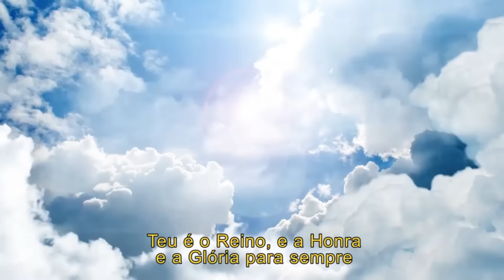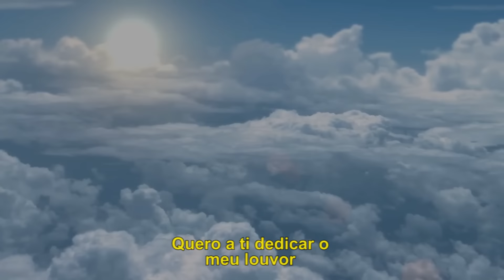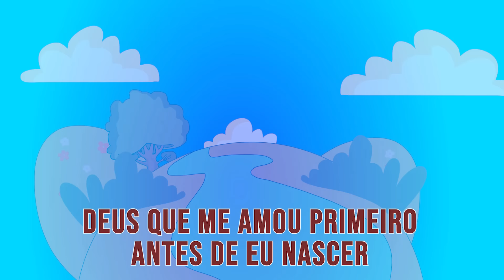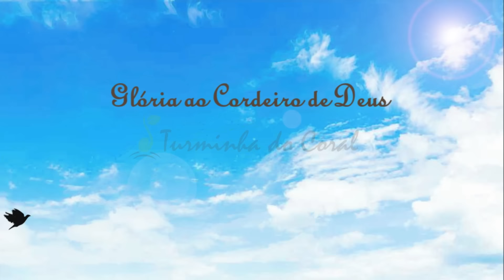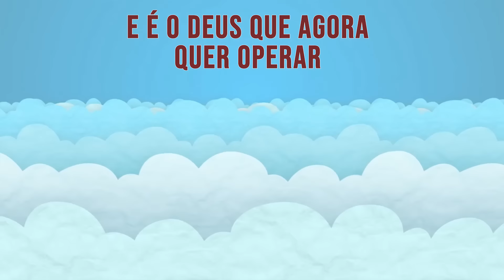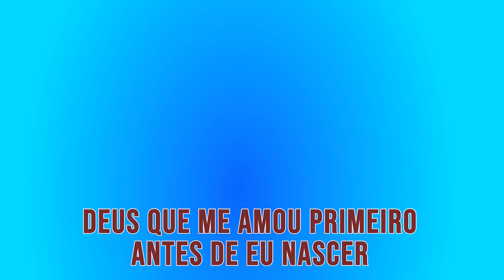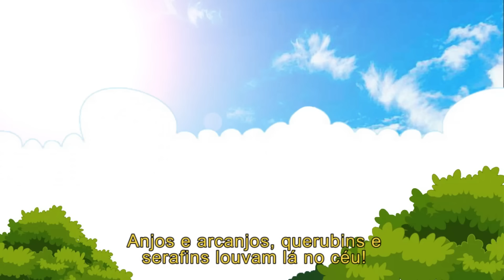ESPECIAL CRISTO É NOSSO REI - PRECIOSA SEMENTE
Vamos adorar a Deus!!! Como é bom ser criança! Como é bom ser Criança amada e cuidada por Jesus!!!
Vamos adorar ao Senhor turminha!!!